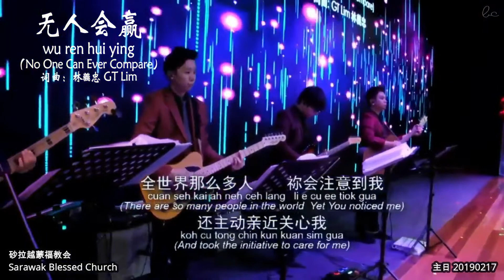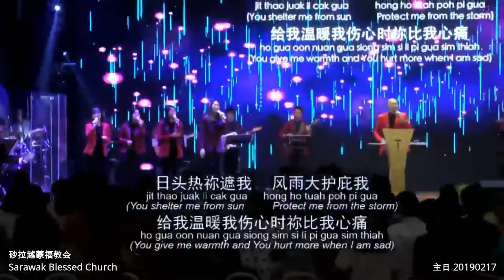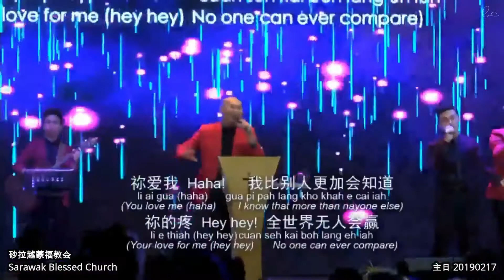无人会赢 boh lang eh iah (No One Can Ever Compare)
无人会赢
boh lang eh iah
(No One Can Ever Compare)
词曲：林義忠 GT Lim

全世界那么多人 祢会注意到我
cuan seh kai ah neh ceh lang  Li e cu ee tiok gua
还主动亲近关心我
koh cu tong chin kun kuan sim gua

祢知道我的过去 我是怎样的人
Li cai iah gua e koi khi  gua si an cuah e lang
祢还是甘愿来爱我
Li koh si kam guan lai ai gua

关心我的生活 充满耐心教我
kuan sim gua e seh uak  chiong muah nai sim kah gua
从我小时看我一日一日慢慢大
tui gua seh han khuah gua  ci jit ci jit ban ban tuah

日头热祢遮我 风雨大护庇我
jit thao juak Li cak gua  hong ho tuah poh pi gua
给我温暖我伤心时祢比我心痛
ho gua oon nuan gua siong sim si Li pi gua sim thiah

祢爱我 Ha ha 我比别人更加会知道
Li ai gua (ha ha) gua pi pah lang kho khah e cai iah
祢的疼 Hey hey 全世界无人会赢
Li e thiah (hey hey) cuan seh kai boh lang eh iah

我的生命 Hu hu 交给祢才变做有价值
gua e seh miah (hu hu) kau ho Li ciah pian coh ooh keh tat
感谢祢 Hee hee 无条件来爱我
gam sia Li (hee hee) boh tiau kiah lai ai gua